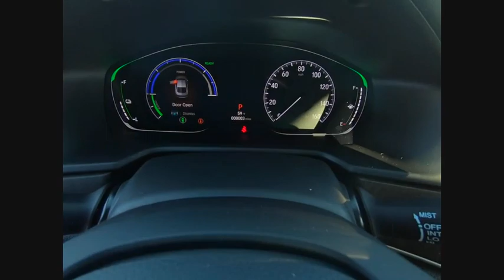2019 Honda Accord Hybrid St Charles IL S4505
2019 Honda Accord Hybrid EX-L

Gray 2019 Honda Accord Hybrid EX-L 2.0L 4-Cylinder DOHC 16V i-VTEC FWDeCVT48/48 City/Highway MPG**McGrath Advantage!** With the purchase of ANY vehicle at McGrath Honda Of St.Charles, you are automatically enrolled into the McGrath Advantage Rewards Program. This entitles you to; oil changes, tire rotations, dent & ding repair, tire & wheel replacement, lifetime carwashes and loaners and much, much more! See salesperson for complete details.